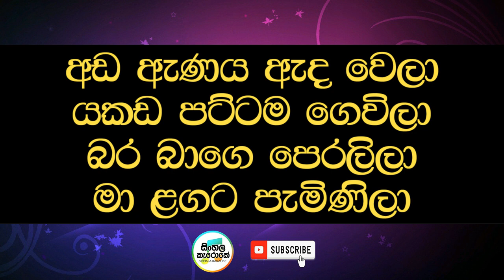Mulu Gathama Wehesuna Karaoke | මුලු ගතම වෙහෙසුනා (යකඩ තලන්නා) Karaoke